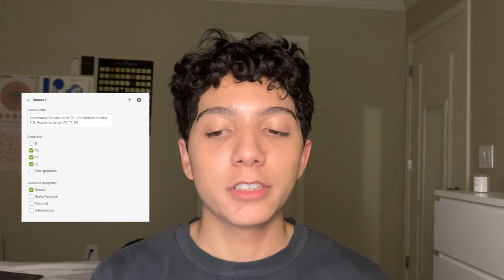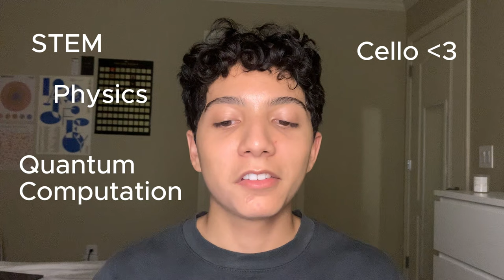STATS AND ECS THAT GOT ME INTO PRINCETON, YALE, COLUMBIA, UPENN, DUKE + OTHERS 2024 *sat, aps, gpa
what's up guys! thanks sm for 500 🫶 let's get to 1k! i have finally finished the long awaited stats video!!!

For those of you who are serious about getting into top universities, Park Tutoring is partnering with me to make exclusive offers for my audience. Good luck!

anyway, i hope this was helpful to those of you that are applying to college and ivy leagues this year or in the future. there definitely isn't one recipe that's going to get you into x school, but i think it's more about finding a niche that suits you. more about this in a future video.

regardless, i hope you subscribe because i will be releasing more college themed content! (how i got a yale likely letter, how to get 5s on ap exams, advice for applying to college, etc.)

timestamps:
0:00 intro
0:23 context
2:40 gpa
2:52 rank
3:18 grades/classes
7:36 test scores
8:28 honors
10:52 extracurriculars
18:08 outro

i promise my eyebrows aren't as thin as they look in the video it's just the lighting 💀💀💀